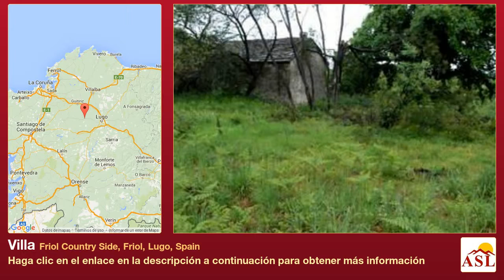Villa se Vende en Friol Country Side, Friol, Lugo, Spain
Más información en Villa se Vende en Friol Country Side, Friol, Lugo, Spain